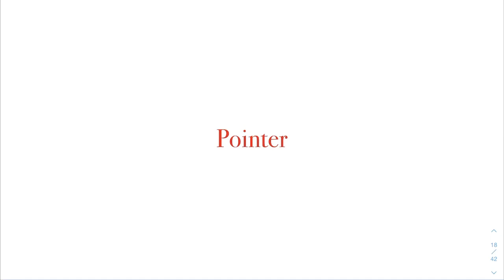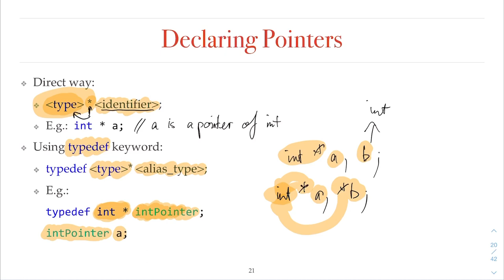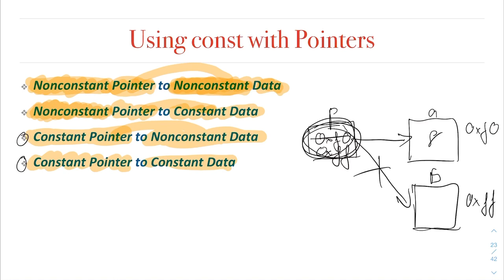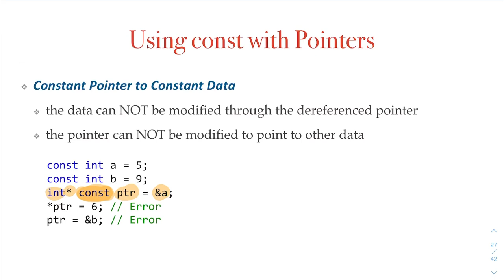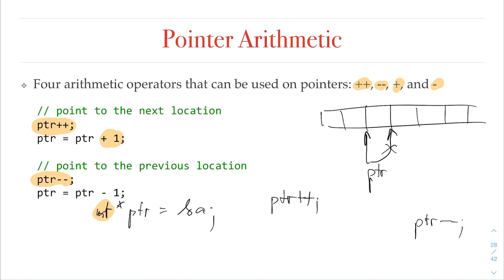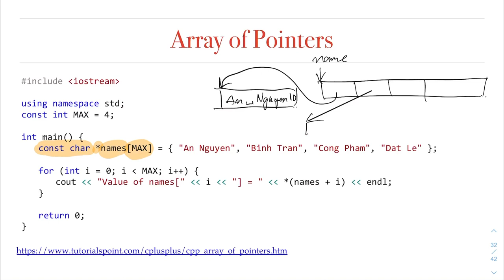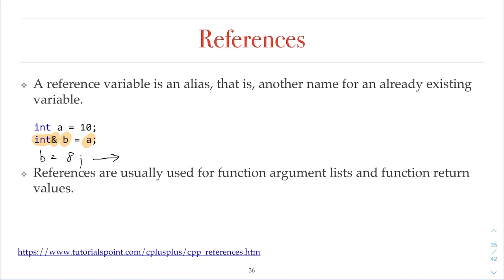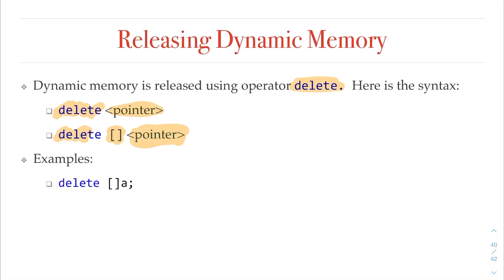Kĩ thuật lập trình - Ch07 - Pointer